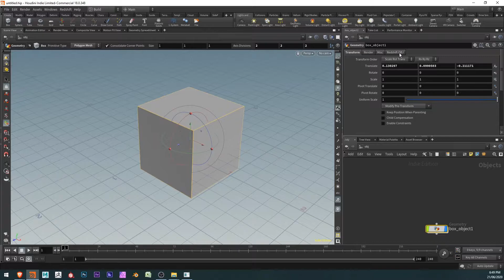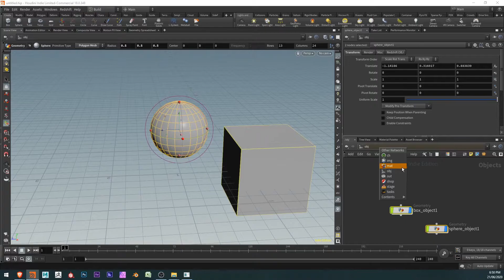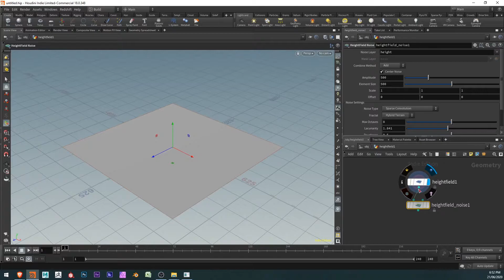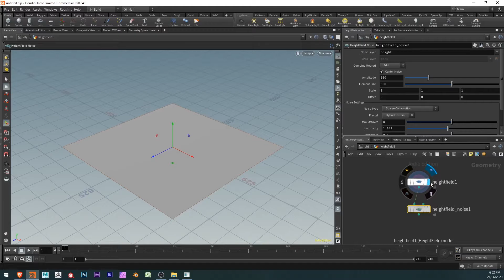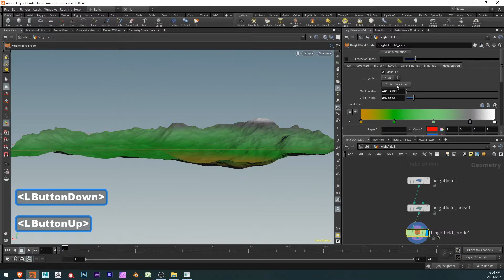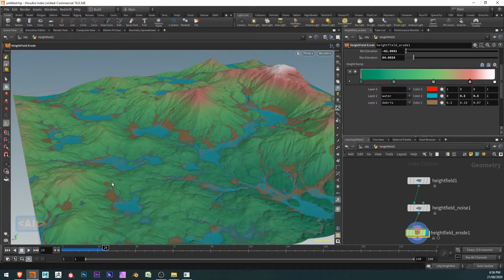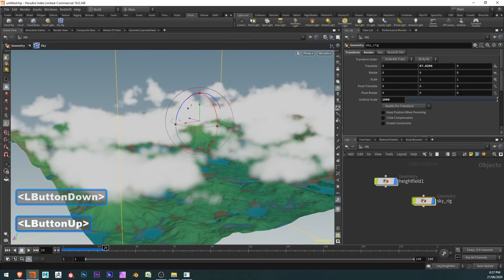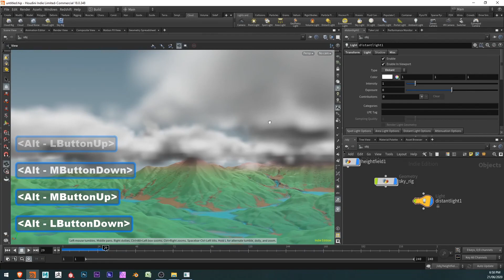Houdini Beginner Tutorial Create a Terrain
In this video we'll go through the first steps in Houdini to create a simple terrain. Houdini is a crazy powerful animation program with an outstanding terrain system - hopefully this will provide a glimpse of what it's capable of.